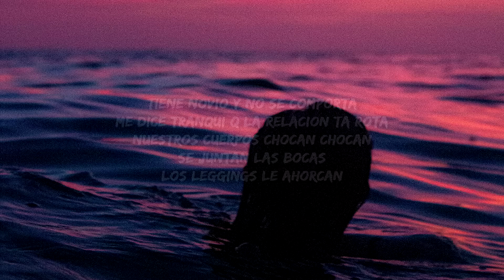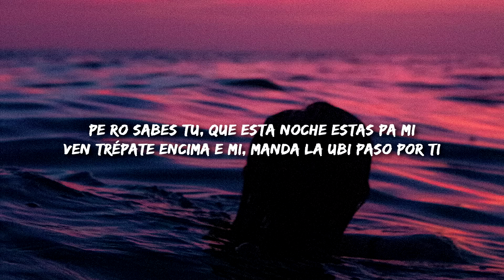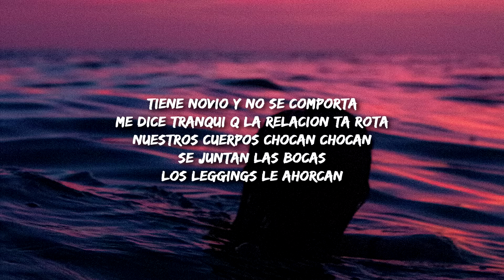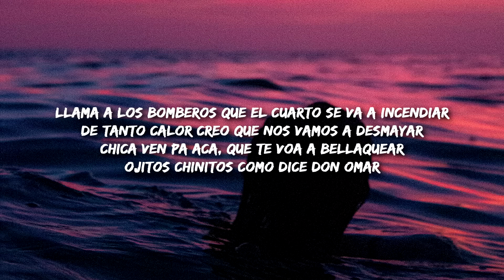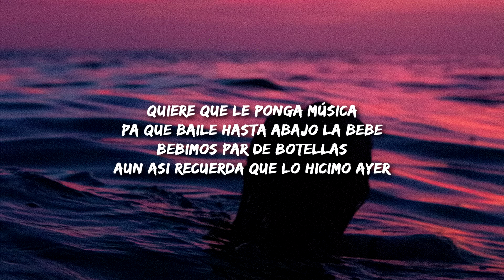[1 HOUR 🕐 ] La Bebe Letra ((Lyrics)) quiere que le ponga musica pa que baile hasta abajo la bebe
[1 HOUR 🕐 ] La Bebe Letra  ((Lyrics)) quiere que le ponga musica pa que baile hasta abajo la bebe - Yng Lvcas